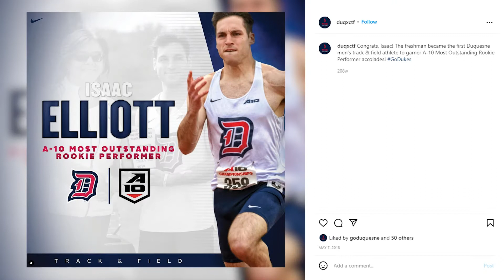Isaac Elliott: Male Student-Athlete of the Year Winner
2021-22 Male Student-Athlete of the Year Winner...Isaac Elliott!